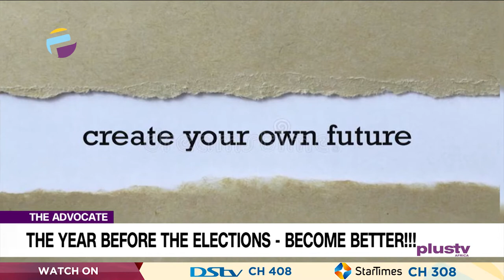FULL EP: 2023 Elections & Old Leadership | Twitter Ban Lifted | THE ADVOCATE NG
Choose to become a better citizen and a better person, you may just be creating a chain of events that can create a better society.

For 2023, We need to study and understand politics. Join a party. Get your PVC. Look beyond tribe and religion. Call out your family member and tribes man that is working against the nation.

Nigerians have a dysfunctional relationship with their political leaders. Election seasons are the only periods we get to hear from them, or they get to listen to us. We have another season upon us.

The Twitter ban has been lifted after 223 days. Oh yeah we should be jumping in jubilation because our fundamental right to speech has now been restored. Who knows for how long though.

Advocates Of The Week:
Enitan Ibironke
Oluwakayode Iposu
Ruth Mbanali
Victor Onyekere